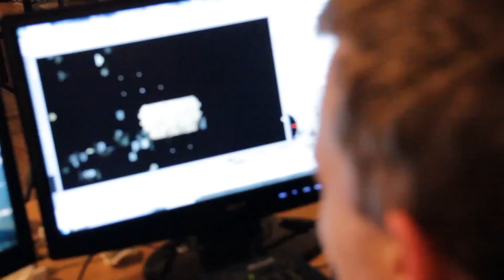Behind the Scenes - Epic VFX Time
A look behind the scenes with the Epic Meal Time guys.

Btw, the DSLR rig we're using is a Red Rock Micro shoulder rig. It's rad.